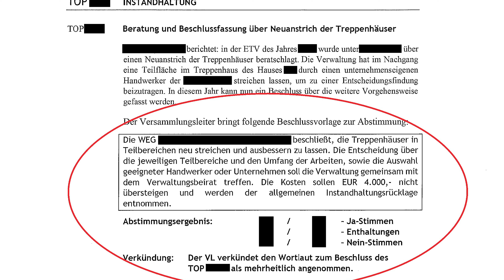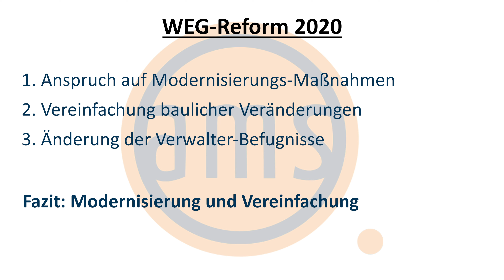WEG-Reform 2020: Highspeed-Internet und E-Ladesäule für alle!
Die Reform des Wohnungseigentumsgesetzes soll zum November 2020 in Kraft treten. In diesem Video stellen wir 3 Änderungen vor, die für dich auf jeden Fall interessant sind, egal ob du schon Immobilieninvestor bist, es werden willst und/ oder selbst Mieter bist.  Denn auch Mieter erhalten mit dem Wohnungseigentumsmodernisierungsgesetz bestimmte Ansprüche,  zum Beispiel auf einen Stromanschluss für E-Autos – ein ganz aktuelles Thema – oder auf Glasfaseranschluss für schnelles Internet oder Maßnahmen zum Einbruchschutz. Wie diese Ansprüche durchgesetzt werden können und wer für die Kosten aufkommen muss erfährst du hier im Video. Wenn du erfolgreicher Immobilieninvestor sein möchtest, dann solltest du die gesetzlichen Änderungen auf jeden Fall kennen und nutzen, um den Wert deiner Immobilien zu steigern. Also schau dir dieses Video bis zum Ende an, denn du dir die Zeit, das selbst durchzuarbeiten.

Die Reform des Wohnungseigentumsgesetzes ist relativ umfangreich und wir möchten das Video nicht zu lang machen und dich langweilen. Deshalb haben wir 3 Highlights und Schwerpunkte aus dem WEModG herausgesucht.  Dazu hat sich unser Mitarbeiter „Dennis“ durch 150 Seiten Text gelesen, um die Inhalte für dieses Video aufzubereiten.
Wenn du - genau wie ich auch - dankbar bist, dich nicht durch 150 Seiten durcharbeiten zu müssen, dann gib uns gern ein LIKE. Das spornt uns an -  besonders Dennis für die Vorbereitung des nächsten Videos (Teil 2 zur Reform des WEG).
Im Video geht es unter anderem um bauliche Veränderungen, auf die Eigentümer*inen und Mieter*innen nun Ansprüche haben sollen: Barrierefreiheit, Ladestationen für E-Autos, Glasfaseranschluss usw.  Auch die Abstimmung über bauliche Veränderungen am Gemeinschaftseigentum soll erleichtert werden. Alles sehr spannende und wichtige Themen für jeden, der mit Immobilien Vermögen aufbauen will.  Denn meist werden zum Vermögensaufbau - gerade am Anfang und in guten Lagen - Eigentumswohnungen gekauft  und du wirst als Käufer automatisch Mitglied einer Eigentümergemeinschaft mit allen Vor- und Nachteilen. Wir haben ja bereits einige Videos veröffentlicht, worauf du im Vorfeld bei Objektprüfung gerade in Hinblick auf die Eigentümergemeinschaft achten solltest. Eines davon verlinken wir am Ende.
Uns ist klar, dass solch ein Thema nicht so attraktiv klingt wie „reich mit Immobilien“;   „in 7 Jahren zum Immobilienmillionär“ oder „Finanzielle Freiheit durch Immobilien“ usw. Alles berechtigte Themen. Aber es ist wie im Sport: um das Ziel zu erreichen – Wimbledon zu gewinnen oder die Champions League – musst du dir viel Wissen aneignen und täglich im Training üben: Ernährung, Kondition, Technik, Taktik usw.  Auch langweilig - du willst von den Massen bejubelt werden, Titel gewinnen. Aber ohne diese „langweiligen Dinge“ klappt das nicht. Deshalb schau dir dieses Video wirklich bis zum Ende an. Als Immobilien-Investor solltest du die Dinge kennen und wissen, die sich ändern, und diese für dich nutzen.

►► Wir freuen uns über ein LIKE von dir. Das freut und motiviert uns.

►► Wenn dich Themen rund um ´Immobilien´ und ´Finanzen´ interessieren, dann ABBONIERE gern unseren Kanal und aktiviere unbedingt die GLOCKE. So stellst du sicher, dass du keine Infos verpasst, die für deinen Vermögensaufbau mit Immobilien wichtig sind.

►► Was denkst du über das Thema?
Schreibe deine Meinung in die Kommentare.